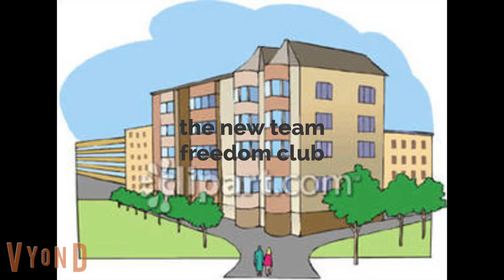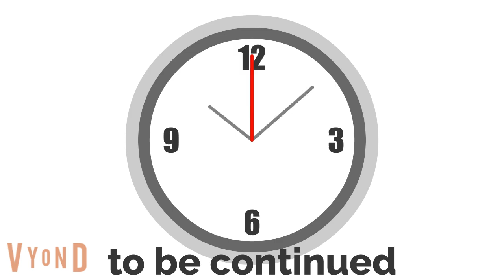The Neighbors The Homecoming Dance Party Part 2.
Here It Is Folks, Enjoy!